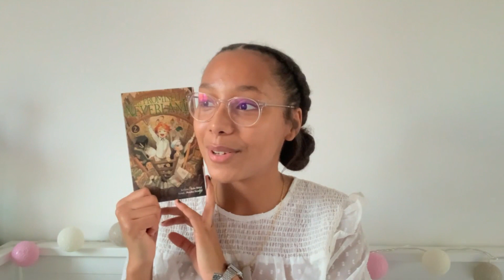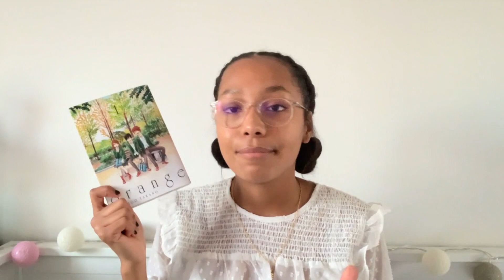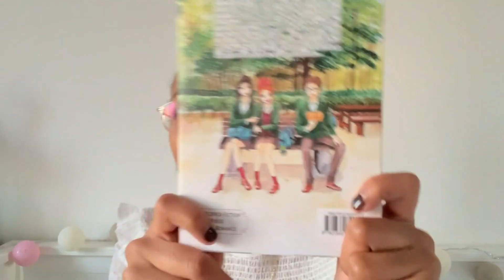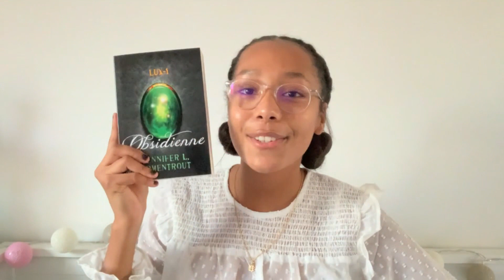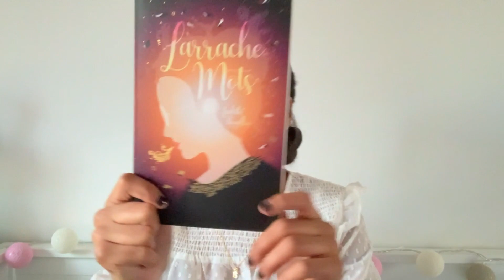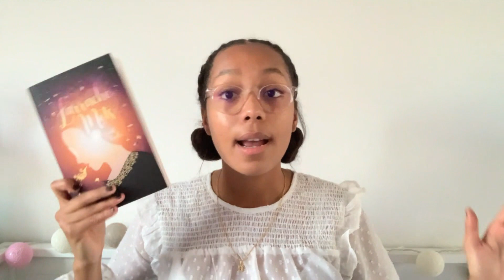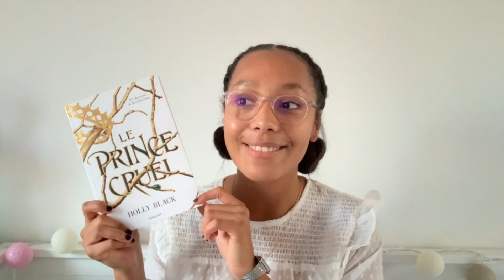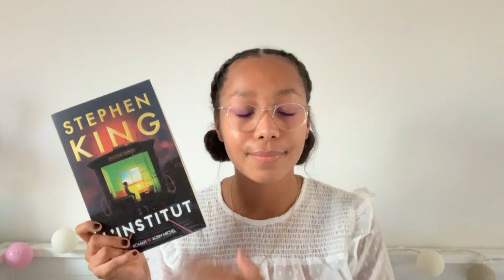Ma pile à lire de l'automne 🍂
Coucou les amies !

Voici ma première vidéo ! Je viens vers pour vous partager ma PAL de l’automne.

Livres cités dans cette vidéo :

- The promesed neverland tome 2
- Orange tome 1
- The book of Ivy tome 1
- L’arache mot
- Lux tome 1
- Le prince cruel tome 1
- L’institut

À bientôt

Emmanuelle 🌼